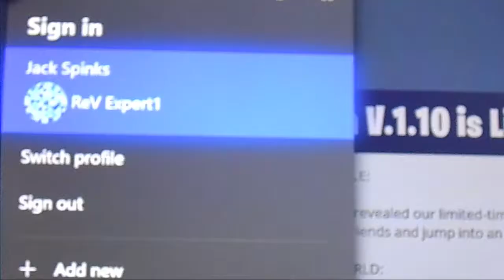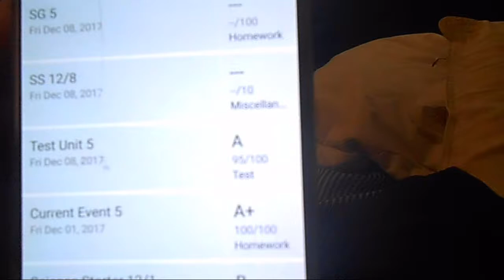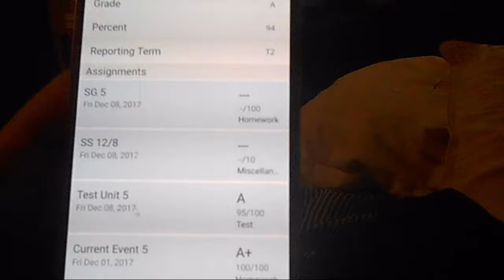This is why i love life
Be ready for the restoration vid this weekend